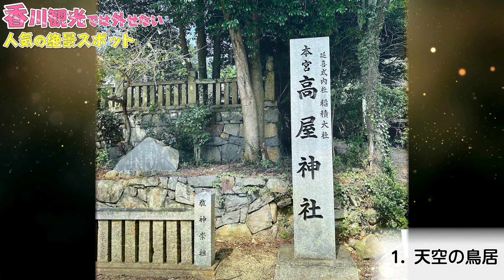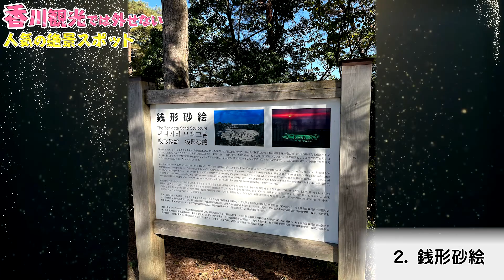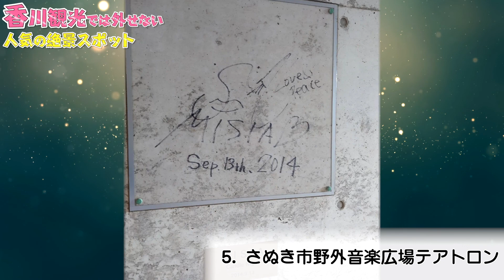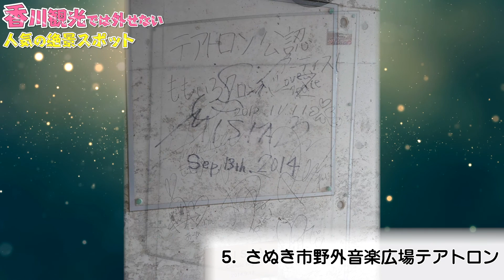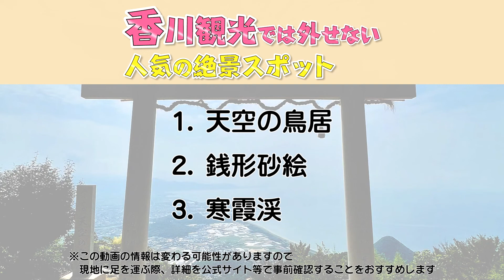【香川観光】香川観光では外せない人気の絶景スポット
香川県への旅行や観光で参考にしてください。今回は香川県の人気絶景スポットをご紹介します。この動画で紹介されてないオススメがありましたら、ぜひコメント欄でシェアしてくださいね。

0:00　テーマ

1:01　1.天空の鳥居

1:55　2.銭形砂絵

2:48　3.寒霞渓

3:32　4.豊稔池堰堤

4:22　5.さぬき市野外音楽広場テアトロン

5:20　6.金刀比羅宮

【香川観光/グルメ】香川の定番グルメはなんたってうどん、うどん巡りで大満足

【香川観光】普通の観光はもう飽きた？香川のあまりにディープすぎる穴場観光スポット６選